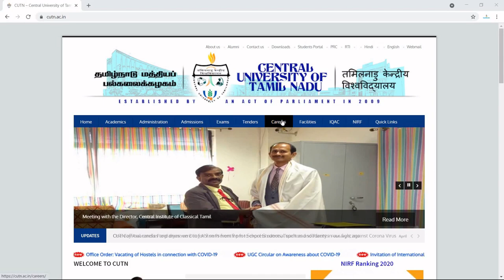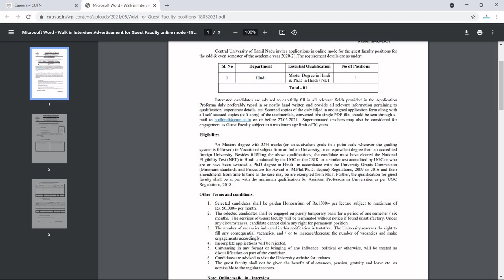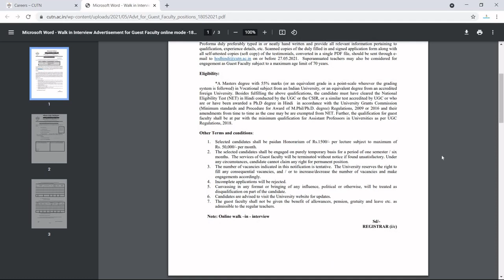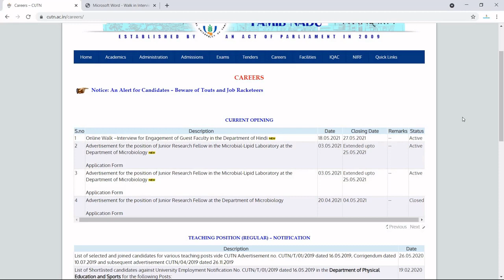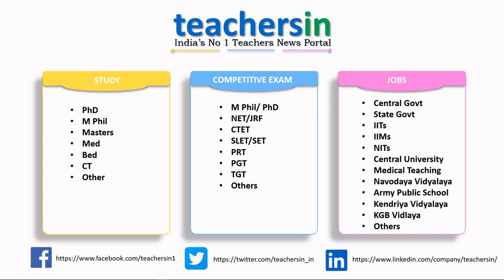Job Vacancy in Central University of Tamil Nadu | Guest Faculty Job and Research Fellow Job